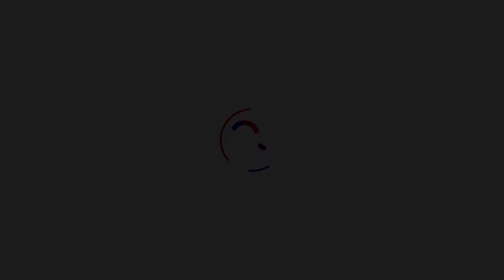GEORGE WAJACKOYAH visits CANNABIS Plantations and Restaurants in the USA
Welcome to Thee Juice.

Professor George Wajackoya is one of the 4 presidential aspirants vying to be the Kenyan president in the next elections set to be conducted on the 9th of August this year. Apart from George Wajackoyah being one of the frontrunners for Kenya’s presidency in August 2022, he is also a professor of law, priest, and politician, and is a learned individual with at least 16 degrees and can speak 11 languages, including local dialects.

He is best known as the leader of the Roots Party, a political party in Kenya championing the legalization of bhang. Wajackoyah has an impressive resume and has used his law firm to represent some of the most influential people in society.

Yesterday Professor George Wajackoya visited Cannabis Plantations and restaurants in the United States of America where he has been invited by Cannabis investors who are looking to invest billions of dollars in Kenya via the Cannabis plantation.